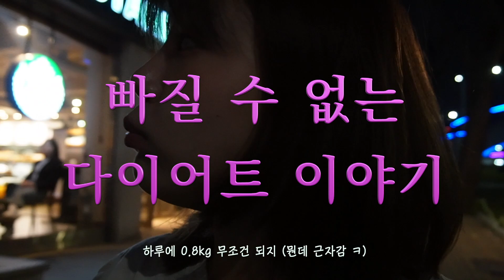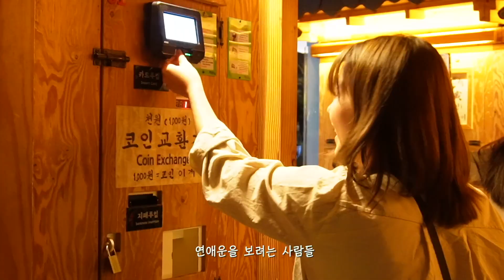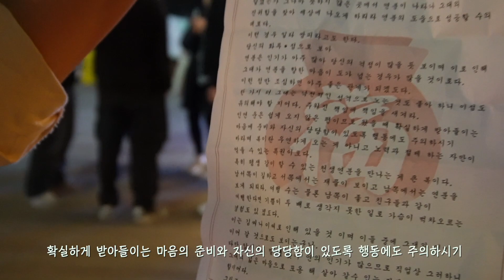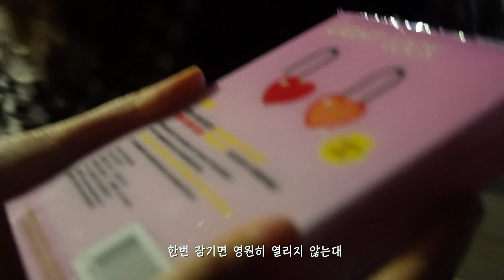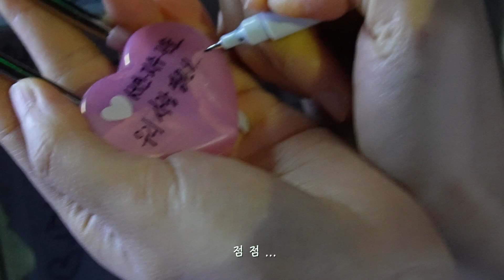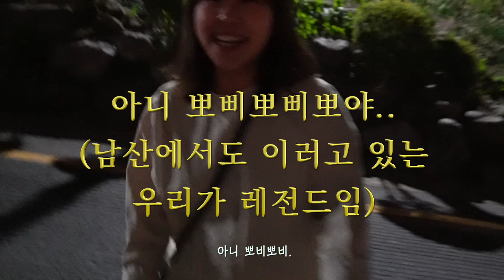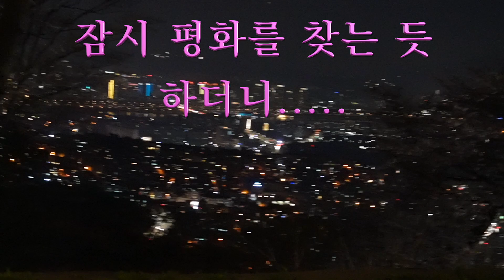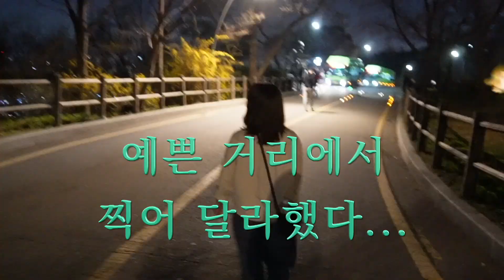18년지기의 환장하는 mbti T vs F 대결.. / 30살 여자 셋이 남산 벚꽃 보고 자물쇠 채우러 간 그런 날..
벌써 구독자 100명이 넘었다니요. 올해 목표가 100명이었는데 ㅠㅠㅠㅠㅠㅠ진짜 너무 감사드려요 ㅠㅠㅠㅠㅠㅠㅠ항상 설명에 감사하다는 말밖에 없네요 ㅠㅠㅠ 앞으로 더 좋은 콘텐츠 올려볼게요! 오늘은 제 오래된 찐친들과 함께한 브이로그에요! 재밌게 시청해주세요!